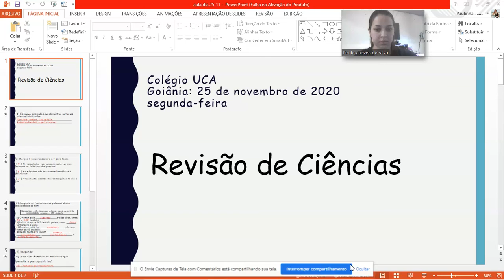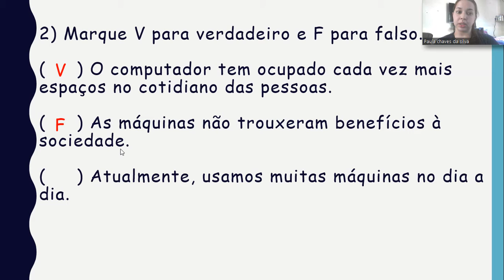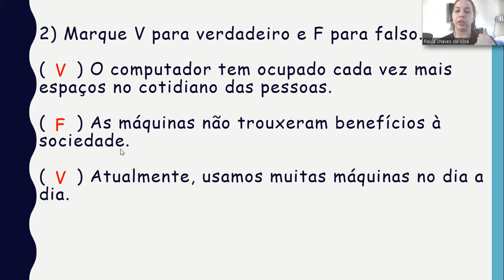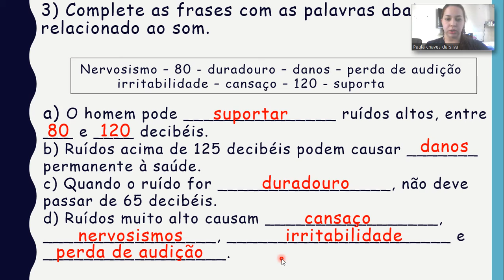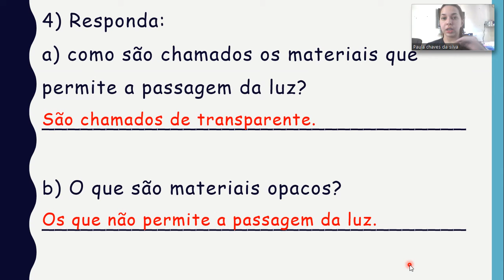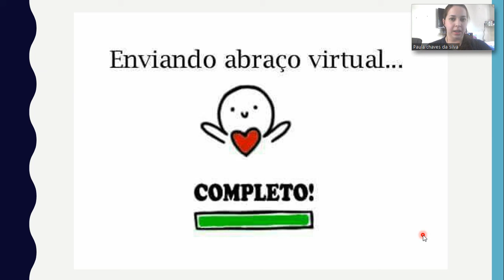Vídeo aula 3° ano 25/11 - Revisão de Ciências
Vídeo aula da revisão de ciências do dia 25 de novembro de 2020.